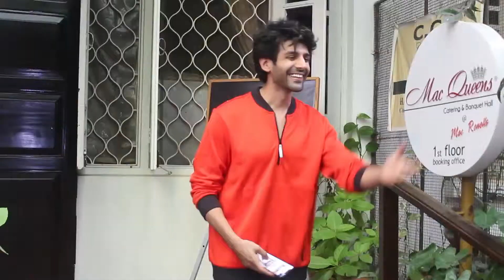Kartik Aaryan shoots Selfies with fans at Krome Sudio Bandra